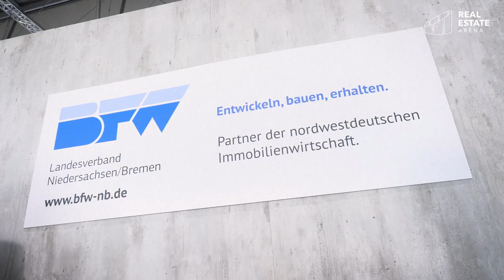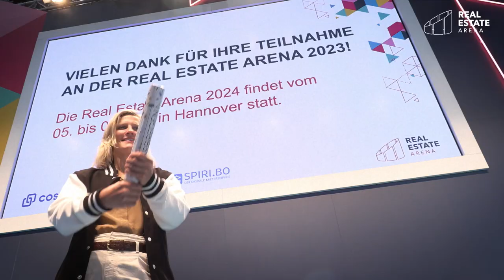Real Estate Arena 2023 Official Aftermovie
Das wars - Die Real Estate Arena 2023 ist zu Ende. Wir blicken noch voll euphorisiert und auch etwas wehmütig auf den 24. - 25. Mai 2023 zurück und freuen uns umso mehr auf die dritte Auflage der Real Estate Arena 2024 vom 05. - 06. Juni 2024.
Genießen Sie den Rückblick!